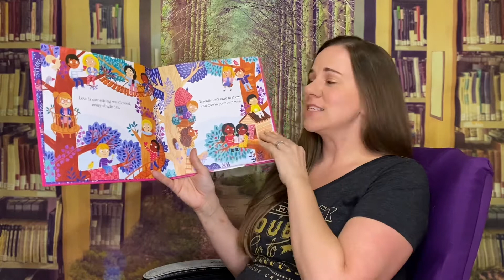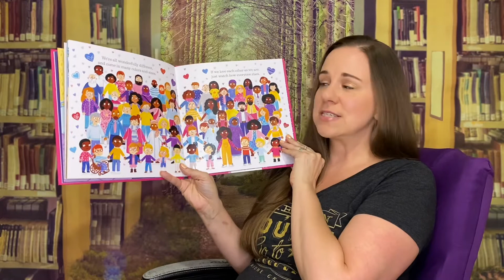A Book of Love by Emma Randall | Book Review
Celebrate love with this rhyming picture book featuring enchanting illustrations and poetic text!

Love and the many ways one can show it are at the heart of this sweet, charming picture book. Whether it's giving someone a big hug, offering a helping hand, or sharing words of encouragement, it's these gestures that make the world a better place to live. Emma Randall's delicate and appealing illustrations accompany delightful verses in a timeless story perfect for reading aloud with loved ones.